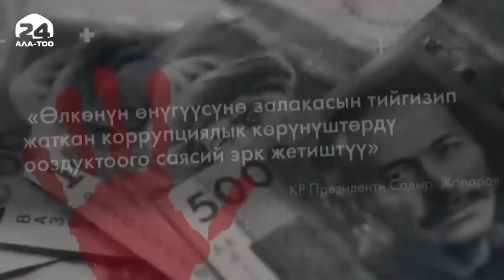Баткенде ири өлчөмдө пара берип жаткан жаран кармалды